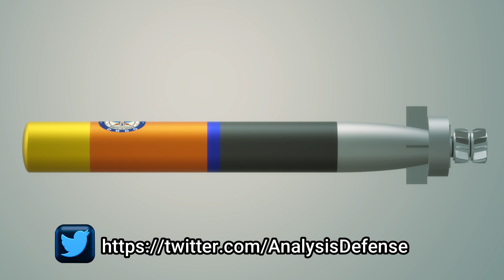Indian Navy & NSTL undertook Successful hover drop of Advance Light Weight Torpedo from SeaKing 42B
TAL release & separation trial from SeaKing 42B Helicopters

On 2nd May 2023, the Indian Navy & NSTL undertook a successful hover drop of Advance Light Weight Torpedo from a SeaKing 42B helicopter. The safe release & separation achieved is a crucial step towards self-reliance in Air ASW weapons for the AatmaNirbhar Navy.

Its maiden flight trial was conducted on 8 March 2021 with a parachute system from the Ilyushin Il-38 maritime aircraft.

The Advanced Light Torpedo (TAL) Shyena (Sanskrit: श्येन, “Falcon or Hawk”) is the first indigenous advanced lightweight anti-submarine torpedo of India designed & developed by NSTL of DRDO. The lightweight torpedo can be launched by ships, submarines, helicopters and Ilyushin Il-38 aircarfts and is named after the divine hawk identified with Agni.

About TAL

It is an electrically propelled self-homing torpedo and has both active and passive modes of operations, and all digital control and guidance systems. It is designed to be capable of being launched from both a helicopter or from a triple-tube launcher on surface vessels. Its key design feature are manoeuvrability and ability to transition from warm to cold medium to ensure a hunt and kill. Bharat Dynamics Limited (BDL) is the manufacturing agency for the TAL.

Technical Specification

The torpedo’s gross weight is 220 kilograms and is 2750 millimeters in length and 324 millimeters in diameter. The warhead uses a 50 kilogram highly explosive (HE) filler and its effective range is 19 kilometers with a maximum depth of 540 meters.

It has operating depth of 540m and has weight of 220kg with 50kg of high explosive warhead.

Shyena can target submarines with a speed of 33 knots with endurance of six minutes in both shallow and deep waters. It can operate at depths of a few hundred metres and has self-homing, i.e., it can home in on targets by passive/active homing and explode on impact. Once launched, it can perform pre-programmed search patterns for available targets.